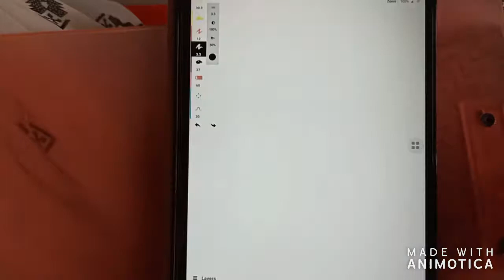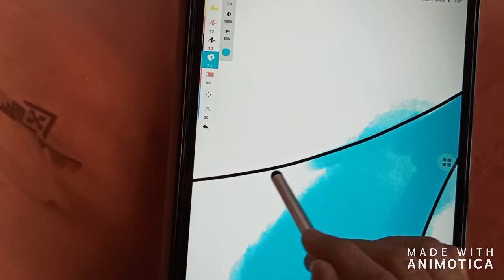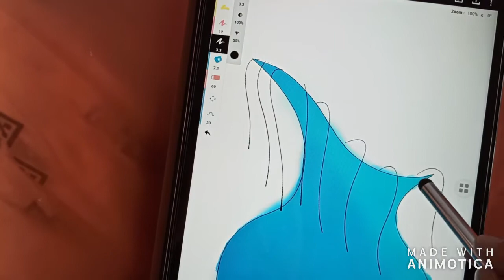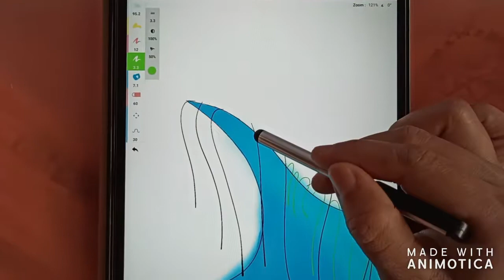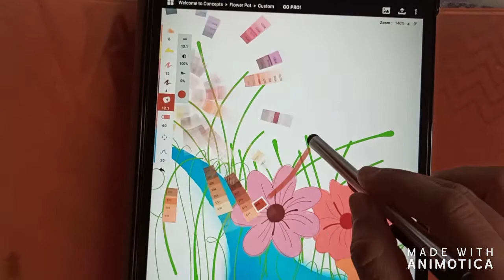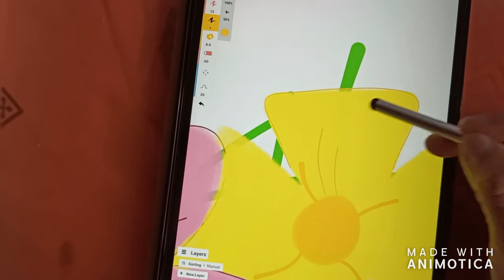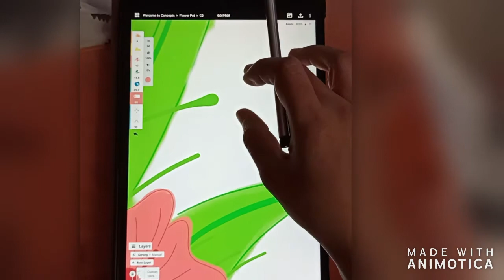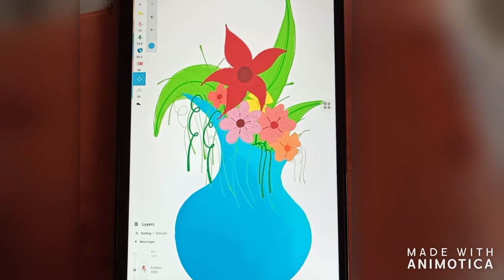How To Draw A FlowerPot With Flower | Digital Drawing | Step By Step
Hi,
Please see this video to learning How To Draw A Flower Pot With Flower.